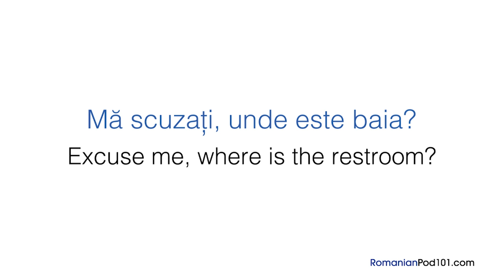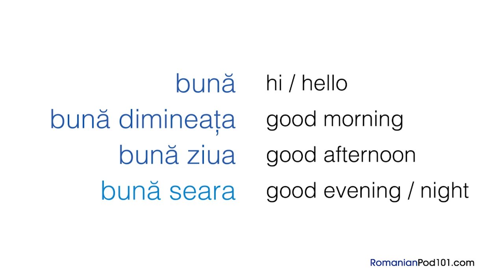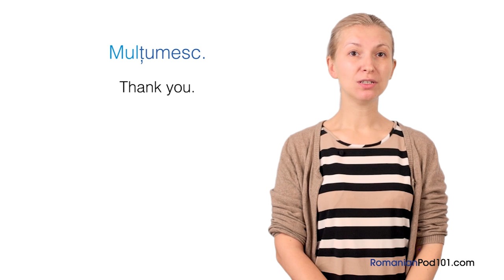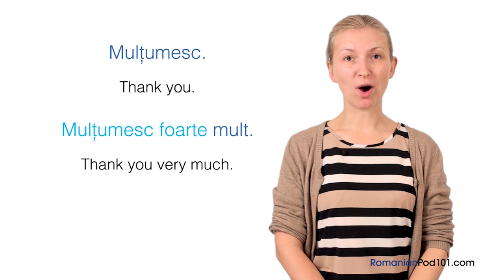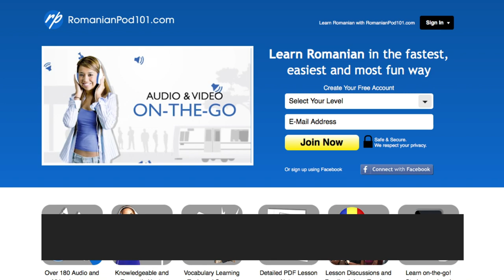Romanian Skills for the Real-Word: Spoken Romanian Practice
← If you’re studying Romanian, chances are you’re looking to become fluent and conversational as fast as possible, right? Well then, look no further! Here is your fast track to fluency ↓ Check how below ↓

In this video, you’ll learn some of the most useful Romanian phrases for the real world, Romanian expressions commonly used in everday life. This is THE place to start if you want to start learning Romanian, and improve both your listening and speaking skills.